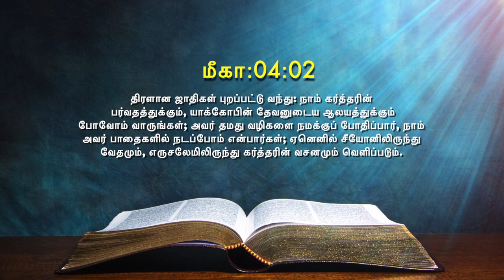இன்றைய வசனம் [03/04/2021] - Today Bible Verse - Tamil Bible Verse